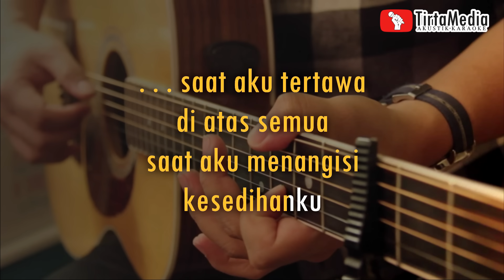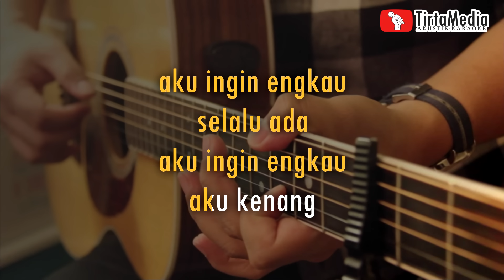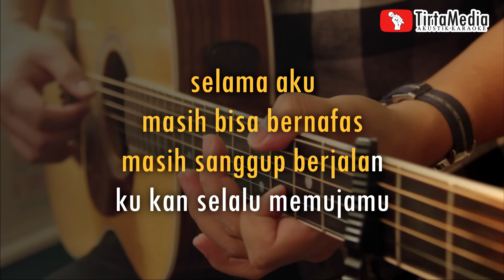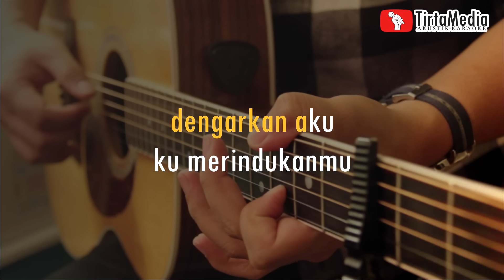merindukanmu - d'masiv (akustik karaoke)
merindukanmu d'masiv karaoke akustik
merindukanmu karaoke
karaoke merindukanmu
karaoke akustik merindukanmu
merindukanmu karaoke akustik
karaoke male key karaoke akustik pop indonesia karaoke pop d'masiv karaoke
deskripsi
band     : d'masiv
versi instrumen : gitar akustik
[ lirik merindukanmu ]

saat aku tertawa
di atas semua
saat aku menangisi
kesedihanku

aku ingin engkau
selalu ada
aku ingin engkau
aku kenang

selama aku
masih bisa bernafas
masih sanggup berjalan
ku kan selalu memujamu

meski ku tak tahu lagi
engkau ada di mana
dengarkan aku
ku merindukanmu

saat aku mencoba
merubah segalanya
saat aku meratapi
kekalahanku

aku ingin engkau
selalu ada
aku ingin engkau
aku kenang

selama aku
masih bisa bernafas
masih sanggup berjalan

dengarkan aku
ku merindukanmu

intro

selama aku
masih bisa bernafas
masih sanggup berjalan

dengarkan aku
ku merindukanmu

dengarkan aku
ku merindukanmu
dengarkan aku
ku merindukanmu

Terimakasih